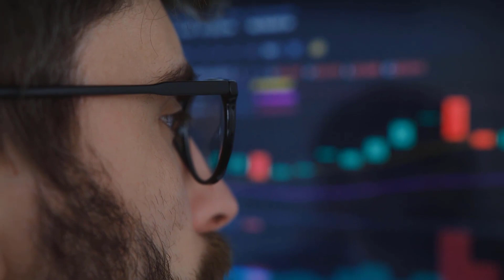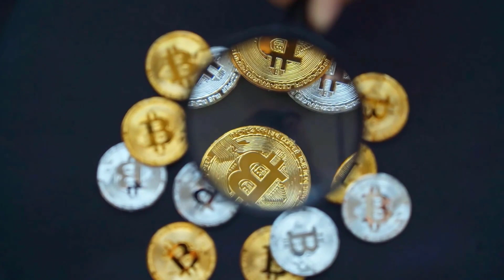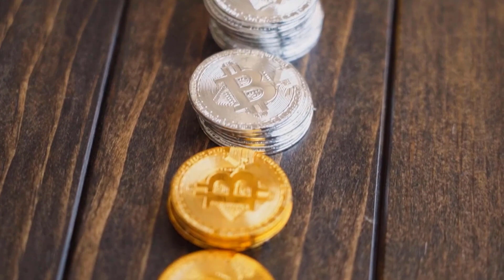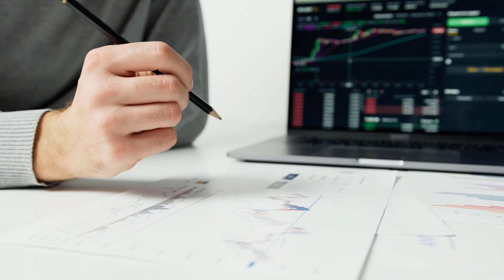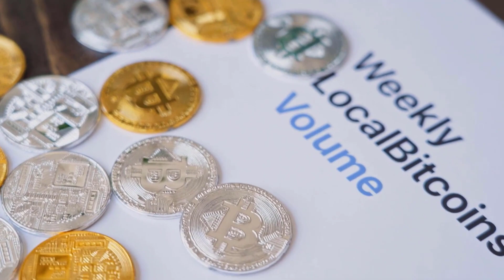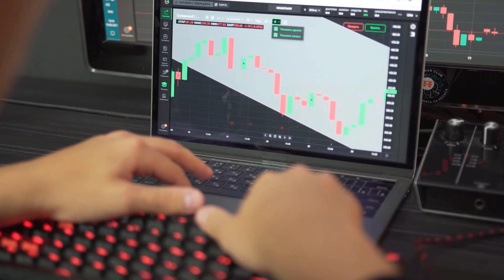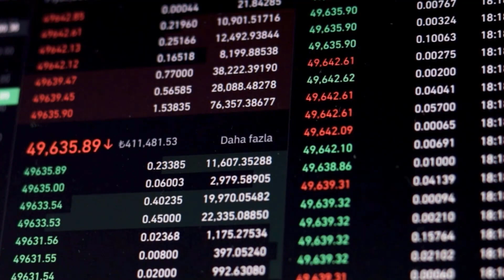NEXO WILL X9000 AFTER THIS COLLABORATION - NEXO PRICE PREDICTION 2024 & MORE